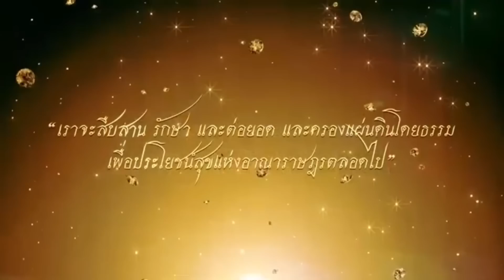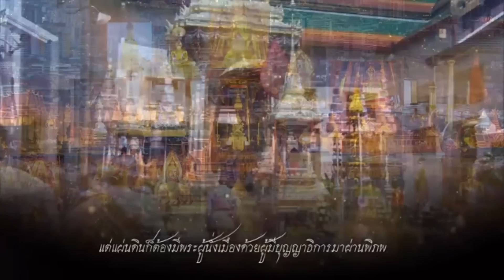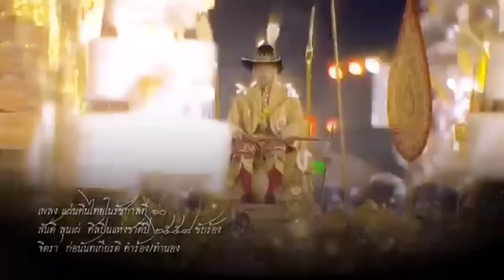11521ข่าวลือ ร.10 ! เบื้องลึก มาจากไหน